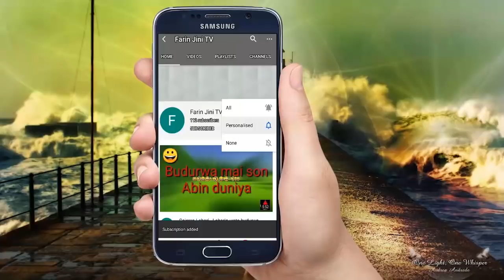INDO AISHA Part 23 FINAL Labarin Soyayya Mai Taba Zuciya